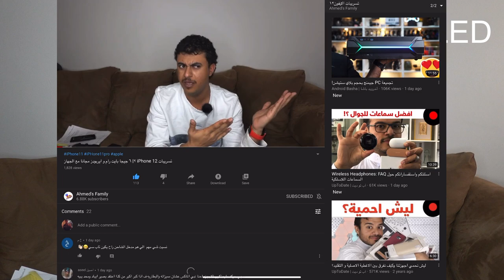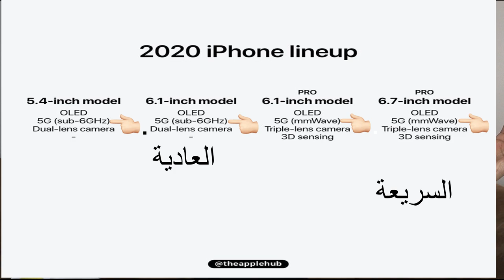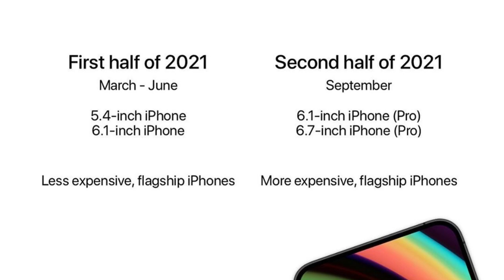تسريبات iPhone12 ٣ | 5 ايفونات السنة القادمة